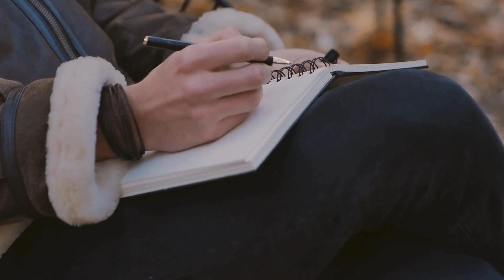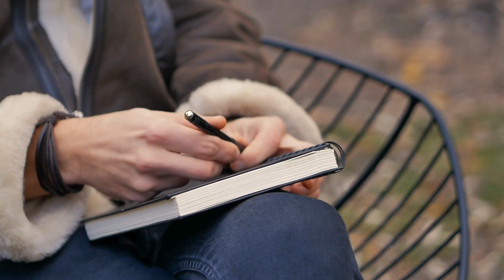Şiir - OĞUZ ERKEMAN / 05.15 SERİSİ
Şair Oğuz Erkeman' a ait ''ASTARSIZ GÖKYÜZÜ'' , ''
ÜZÜM BUHURU'', ''SON TAKSİM'' şiirlerinin tamamını içeren videomuzda şairimizin bu muazzam şiirleriyle sizleri başbaşa bırakıyorum.

Ruhunuza şifa olsun...